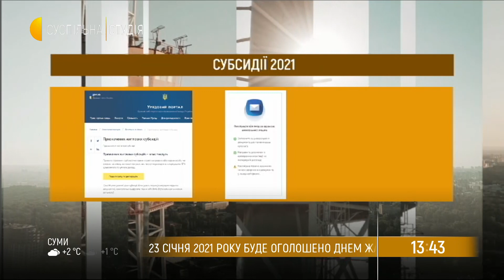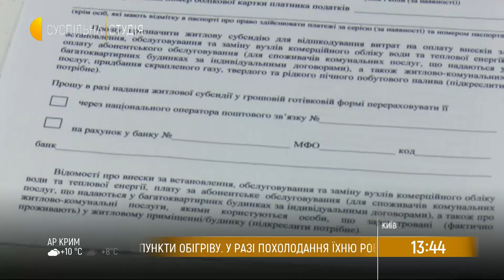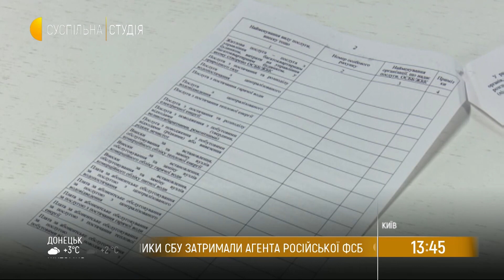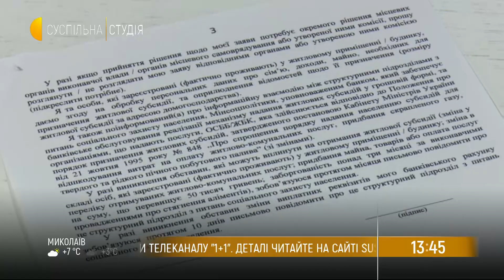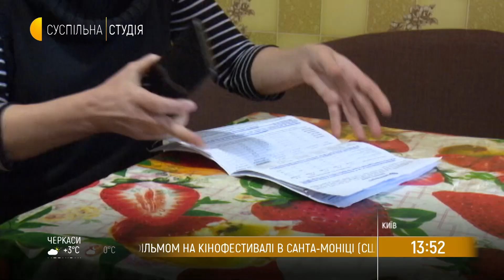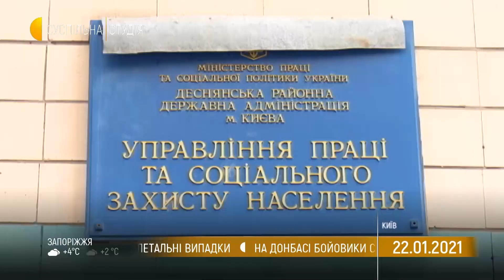Що зміниться у правилах отримання субсидій у 2021 році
У 2021 році в Україні змінюється алгоритм перевірки інформації про одержувачів субсидії на оплату комунальних послуг. Про те, хто отримає, у кого відберуть та як перевірятимуть субсидії у 2021 році, говорили ведучі «Суспільної Студії» Роман Сухан та Інна Москвіна разом з гостями: Олег Попенко, голова Спілки споживачів комунальних послуг; Павло Розенко, віце-прем'єр-міністр України (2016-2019).